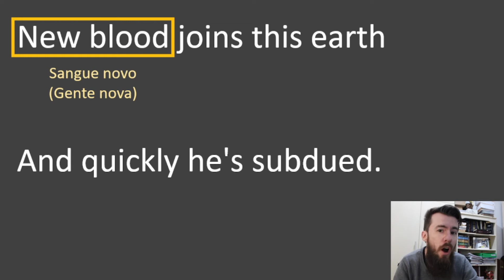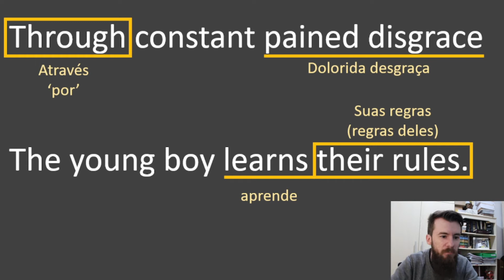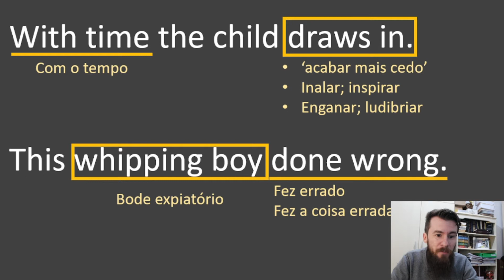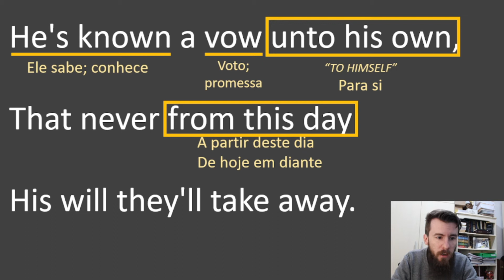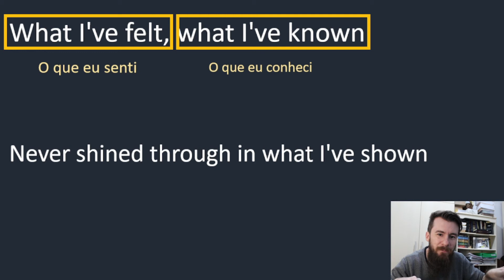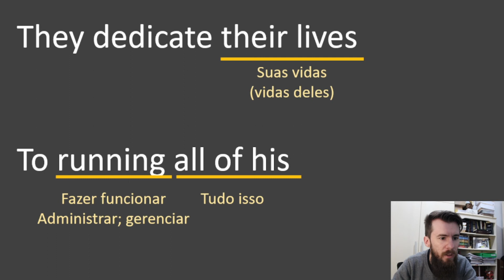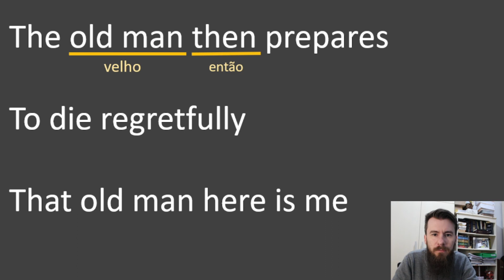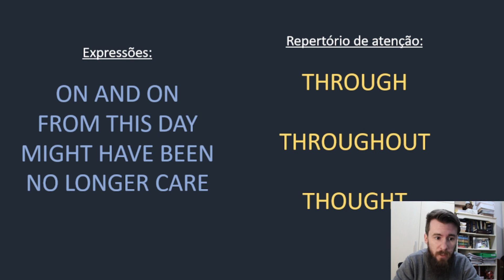INGLÊS COM MÚSICA - THE UNFORGIVEN (METALLICA)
Hoje tem mais Metallica por aqui! Vamos melhorar nosso inglês com esse clássico que é THE UNFORGIVEN. Você faz ideia sobre o que essa música fala? ela é uma dessas músicas que temos que ter MUITO cuidado para usar na hora de estudar inglês, por causa das palavras, expressões, e até ordem das frases, que podem te levar a equívocos muito graves! Por isso é uma música perfeita para as nossas aulas.

Conteúdo:
00:00 Sobre o álbum e a música
04:16 Primeiro verso
17:07 Refrão
23:38 Segundo verso
29:11 Resumo da história
30:24 Lista de expressões úteis

Meu nome é Marcel Colling. Sou professor de inglês há 15 anos, músico, e apaixonado por Blues e Rock'n'Roll.